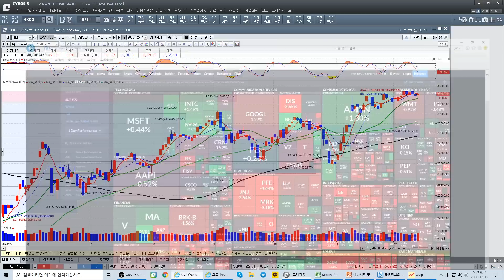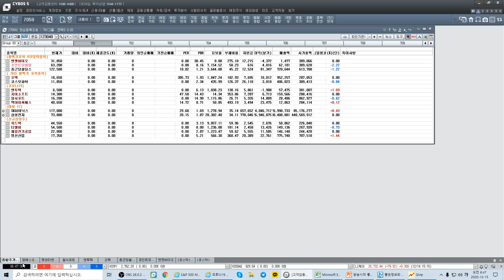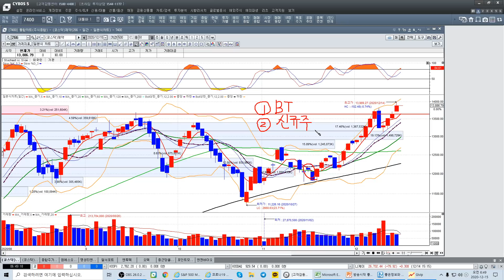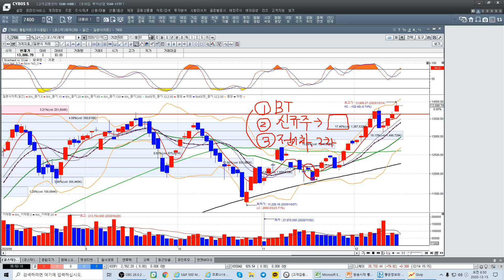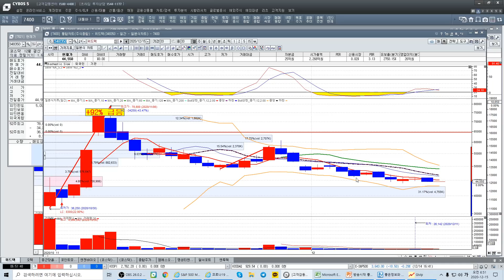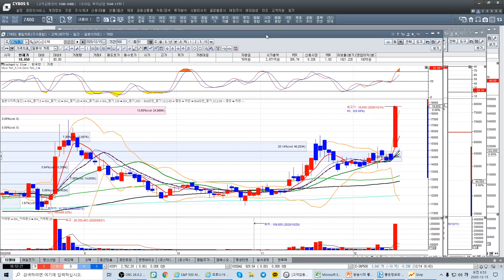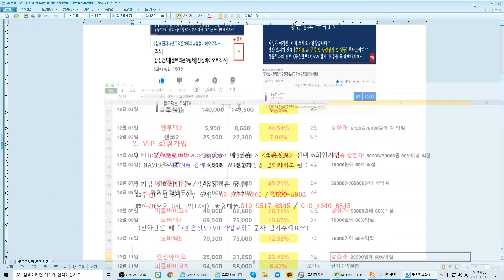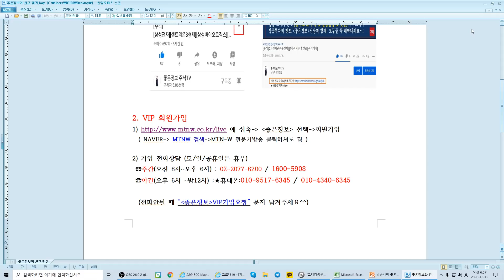[주식][ 12월 15일 증시전망] 초보,직장인 투자/오늘 증시전망과 관심종목/뉴욕증시분석 (좋은정보 황맥기 나종식)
[좋은정보 주식TV] 카톡 무료 채팅방
(2번방) 참여코드 :7777